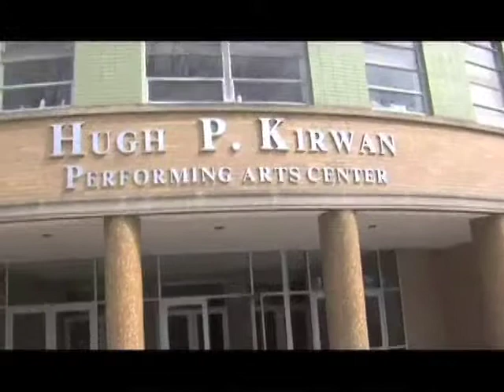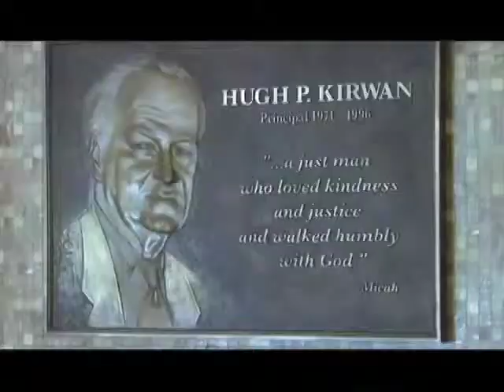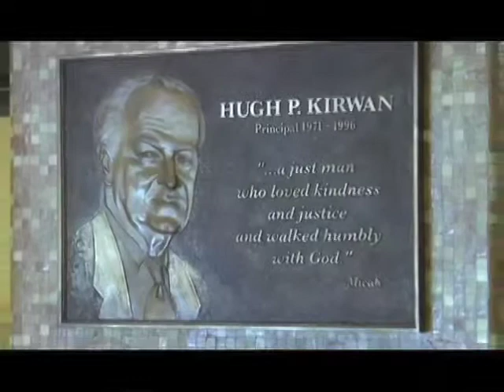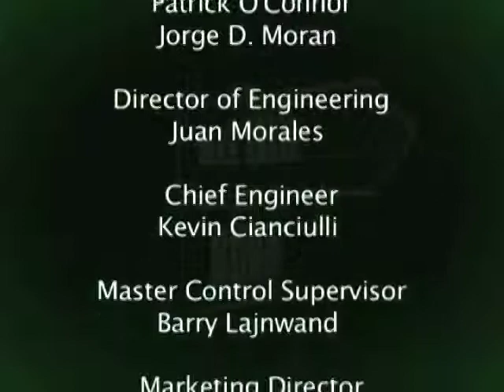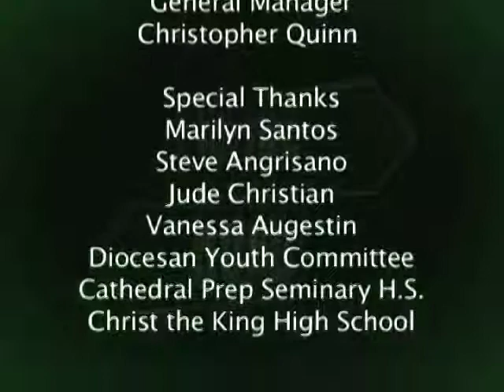On The Road: Cathedral Prep & Christ the King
This episode features:
1. Celebration of The Mass, Cathedral Prep Seminary High school, Flushing, Qns.
2. Celebration of The Mass, Christ The King High school, Middle Village, Qns.